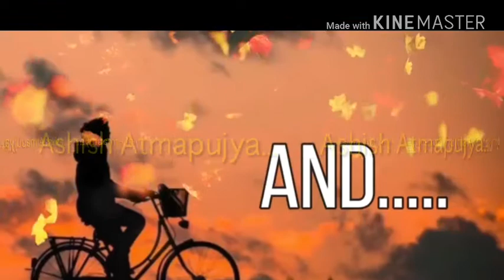Be Happy Whatsapp Status / Attitude / Positivity / Motivation / keep calm / Cool /chill